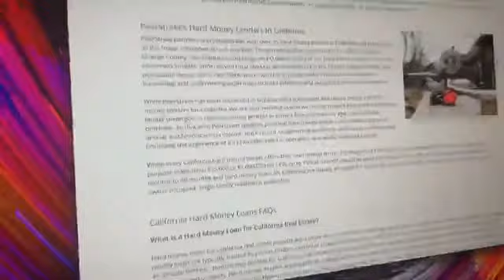What should you buy as your first RE flip?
Yo yo yo ! Thanks for stopping by my channel. Tune in and learn in my opinion what would be a great first flip for a beginner.

Make sure to check out my free house flipping 101 webinar